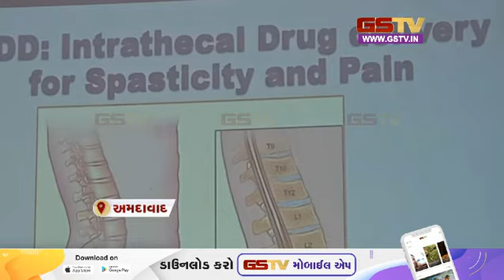અમદાવાદ : ખાનગી હોસ્પિટલમાં ન્યુરોસાયન્સીસ યુનિટ શરૂ થયું